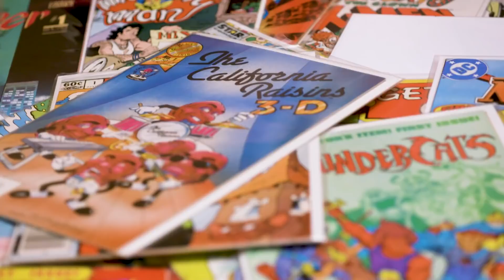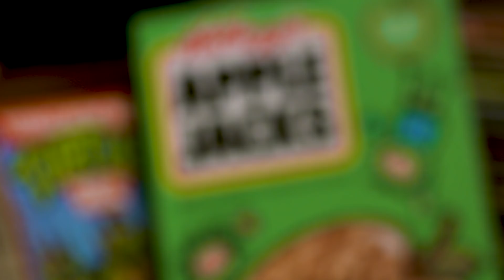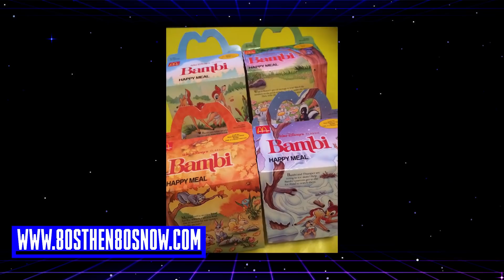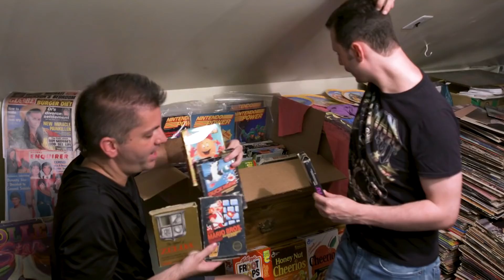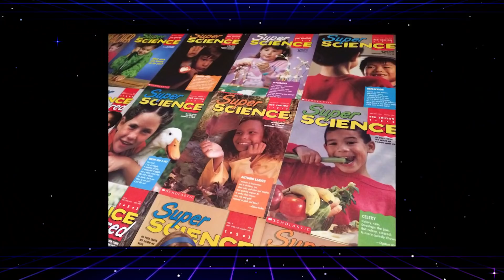This Guy Owns The World's Biggest '80s Collection | SYFY WIRE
You thought time travel wasn't real. Wrong. JP Annunziato has the world's biggest collection of '80s items, from toys to video games to movies to cereal. Take a look at it - and found out how he did it.

More About JP Annunziato: I'd be glad to. My real name is John-Paul Annunziato but only those from my childhood remember me with that name. When I turned 12, I began writing, signing and saying my name as just John because of the constant teasing. Most people after that called me either John or J.P.

Check out exclusive SYFY WIRE content:
Visit SYFYWIRE.com: po.st/SYFYWIRE
Find SYFYWIRE on Facebook: po.st/LikeSYFYWIRE
Follow SYFYWIRE on Twitter: po.st/FollowSYFYWIRE